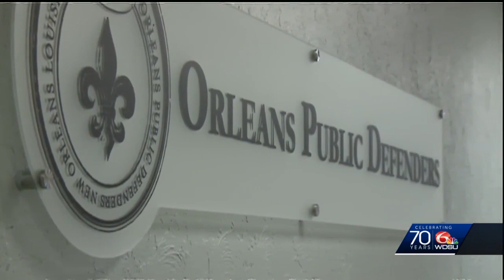Ex-Orleans public defender accused of practicing law without license arrested